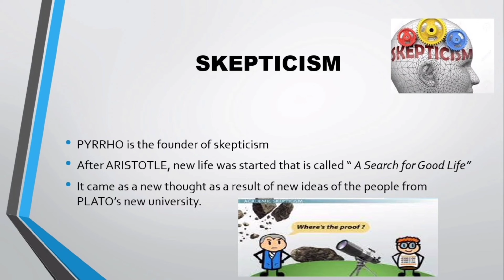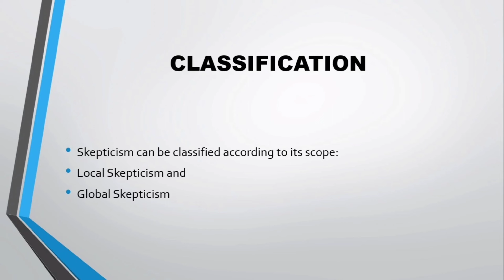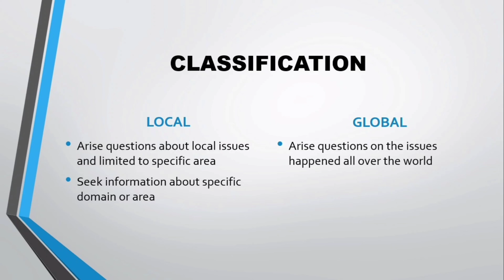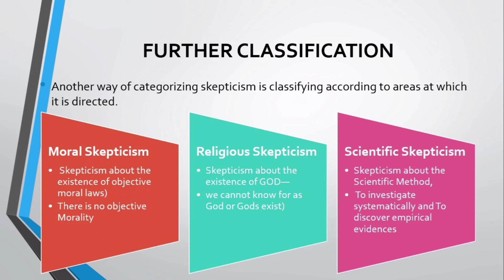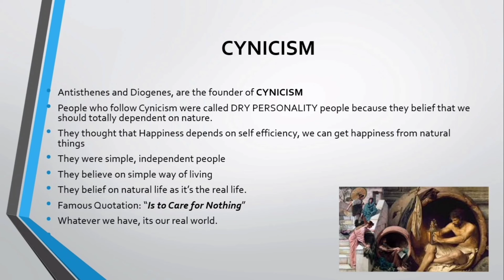Cynicism Vs Skepticism in Urdu & Hindi - After Aristotle | History and System in Psychology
Welcome to our thought-provoking exploration of Cynicism and Skepticism, presented in Urdu and Hindi! In this captivating video, we delve into the fascinating world of philosophical ideologies and their impact on the development of human thinking. Join us on a journey through history as we explore the evolution of thought after the influential teachings of Aristotle, and how it shaped the foundation of psychology as a discipline.

Cynicism and Skepticism are two distinct schools of thought that have challenged conventional wisdom and pushed the boundaries of human understanding. Our expert analysis and engaging discussions provide valuable insights into the key differences and similarities between these philosophical perspectives.

By examining the historical context and the core principles of Cynicism and Skepticism, we aim to deepen your understanding of their relevance in today's society. Discover how these ideologies have shaped our perception of truth, knowledge, and skepticism towards established beliefs.

As we navigate through the intricacies of these philosophical concepts, we explore their practical applications in the field of psychology. Uncover how Cynicism and Skepticism have influenced the development of psychological theories and systems, ultimately shaping the way we understand human behavior and mental processes.

Whether you're a philosophy enthusiast, a psychology student, or simply curious about the intricacies of human thought, this video promises to be an enlightening and thought-provoking experience. Prepare to expand your intellectual horizons and engage in stimulating discussions about the profound impact of Cynicism and Skepticism on our collective understanding of the world.

Don't miss out on this captivating exploration of Cynicism Vs Skepticism in Urdu and Hindi, as we delve into the profound history and system in psychology that followed the teachings of Aristotle. Join the conversation in the comments section and share your thoughts on these fascinating philosophical concepts. Let's embark on this intellectual journey together!

Cover Topic :

1. Cynicism and skepticism in psychology
2. Difference between cynicism and skepticism
3. Understanding cynicism and skepticism in Hindi
4. Understanding cynicism and skepticism in Urdu
5. Aristotle's influence on cynicism and skepticism
6. Cynicism and skepticism explained in Urdu & Hindi
7. Comparison of cynicism and skepticism after Aristotle
8. History of cynicism and skepticism in psychology
9. Cynicism vs skepticism: Understanding the differences
10. Urdu & Hindi perspectives on cynicism and skepticism
11. Aristotle's influence on cynicism and skepticism in psychology
12. The role of cynicism and skepticism in psychological systems
13. Exploring the historical development of cynicism and skepticism
14. Cynicism and skepticism in Urdu & Hindi: A psychological analysis
15. relationship between cynicism, skepticism, and psychology in Urdu & Hindi